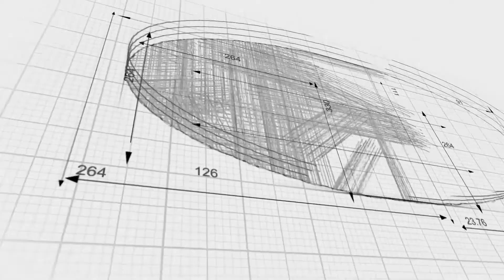2022 07 25 Midday Manna 1 Timothy 6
Continuing our journey through the letters of Paul.  In 1 Timothy 6, Paul gives instructions concerning the true model of behavior for the believer.